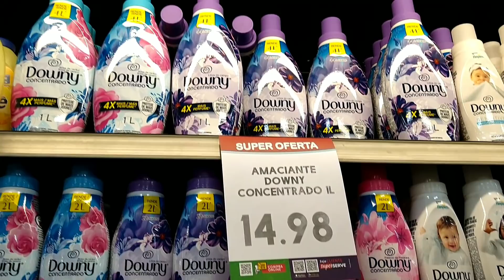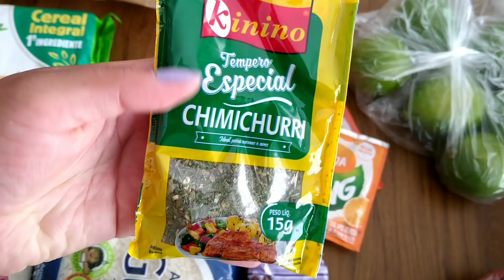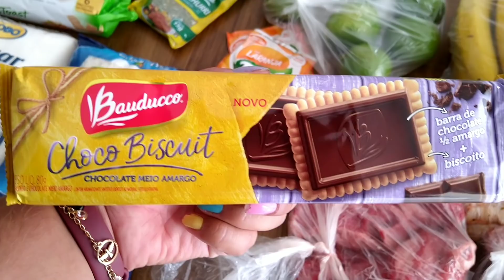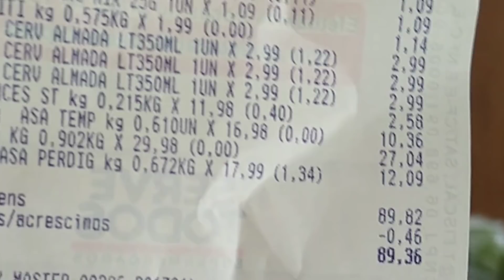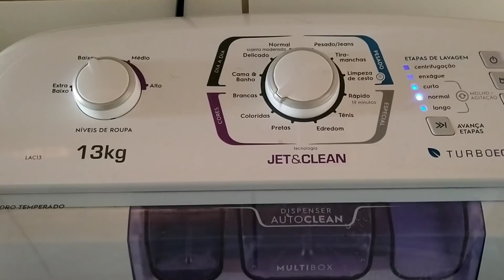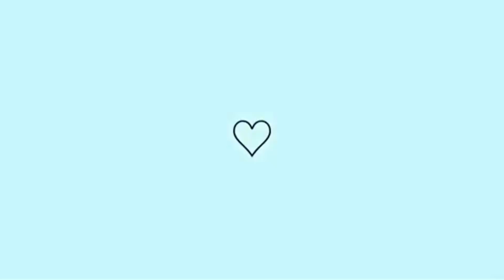CUIDANDO DO LAR - CHURRASCO A DOIS - DONA DE CASA NÃO PARA - MARYA ALVES